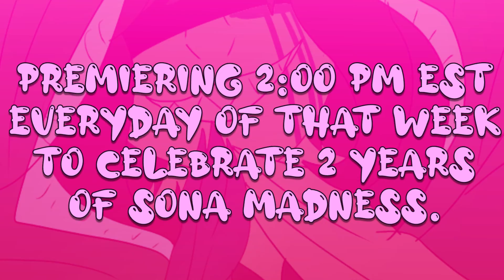Let's talk about TaeSona...*LOOKING FOR BACKGROUND ARTISTS & TRAILER FOR SPECIAL EVENT AT THE END*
So...this video is going to talk about a few things, why TaeSona has been on hiatus, Auditions open for TaeSona's BG artists, and THE TWO YEAR ANNIVERSARY EVENT TRAILER. Watch through to know what's up with TaeSona and how you can help!